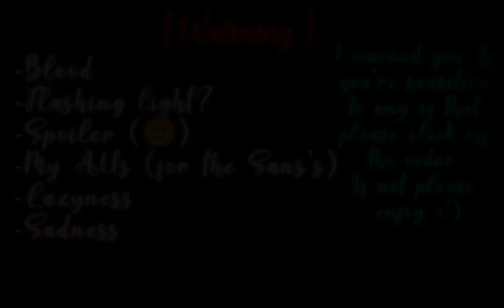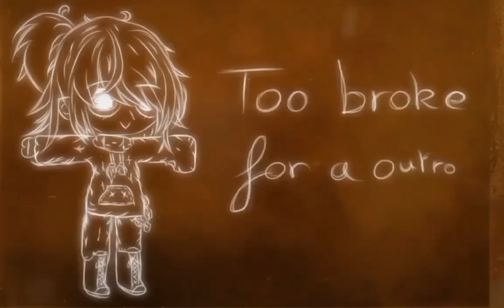Sans AUs react to glitchtale S2 EP9 (Part2)